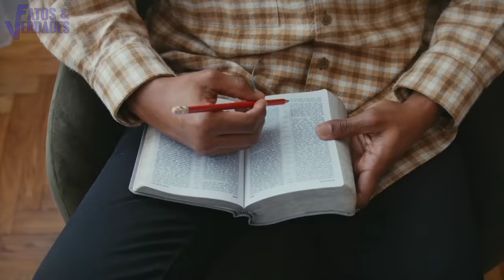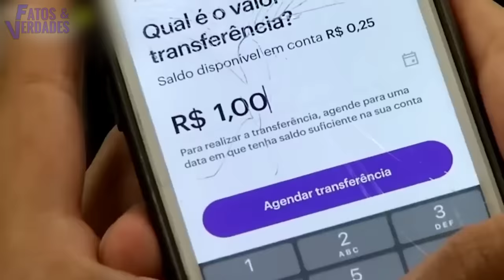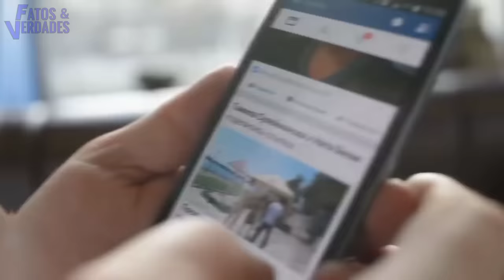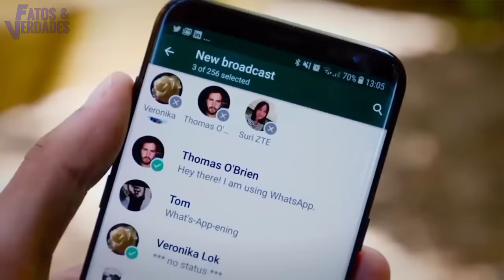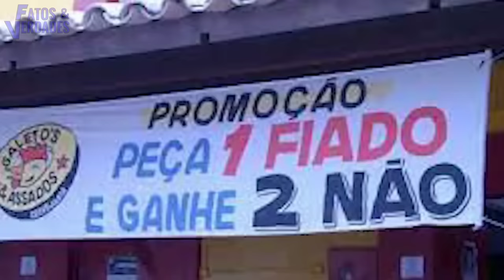VERGONHA NOS ALTARES | VEJA EM QUE AS IGREJAS SE TRANSFORMARAM!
Será que a igreja perdeu a criatividade e anda a reboque da sociedade copiando-lhe as técnicas e a cultura? Isso vem acontecendo muito em certas igrejas pelo mundo. Parece que o foco não está mais na obediência em Jesus e a uma visão recebida de Deus, mas sim na opinião pública. Querem ter poder e influência que se pode vir a alcançar no meio religioso.
Parece que os líderes religiosos não estão mais seguros no que Deus o chamou para fazer e andam correndo atrás de moda. Ou porque pensam que a obra de Deus se faz com técnicas e truques humanos e não com persistência, fidelidade e renovação pessoal. O que o Fatos e Verdades vai apresentar é realidade que acontece em muitas igrejas pelo brasil, comprovando que os líderes descobriram a nova forma de encher seus templos, visto que os seguidores gostam de tendências de modas. Mas o que seria essas criatividades imitadas que não é o que o mestre da Galileia fazia? Descubra tudo nesse vídeo!

Siga o canal Fatos e Verdades no instagran Click no
🎬 𝗘𝗱𝗶𝗰̧𝗮̃𝗼 𝗱𝗲 𝗩𝗶́𝗱𝗲𝗼:
✓ Fatos e Verdades Estúdio
✏ 𝗥𝗼𝘁𝗲𝗶𝗿𝗼
✓ D.R (Adaptado do Canal História Sem Fim)